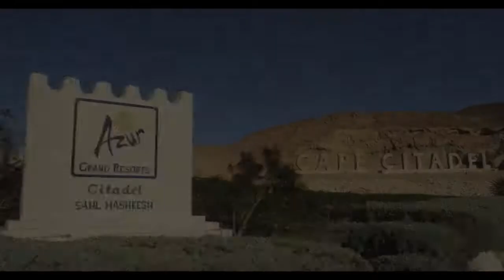Hotel CITADEL AZUR 5* by Travel Evasion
Venez découvrir toutes nos autres destinations direction